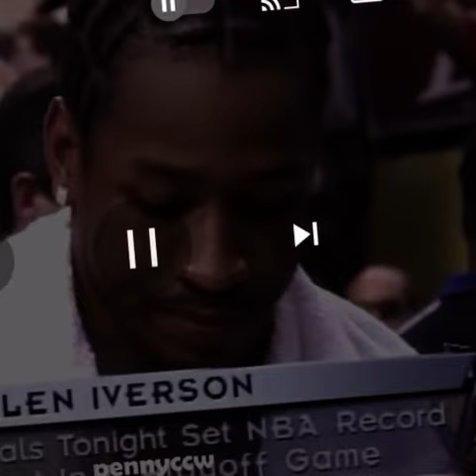Allen Iverson talks importance of defense after setting playoffs steal record